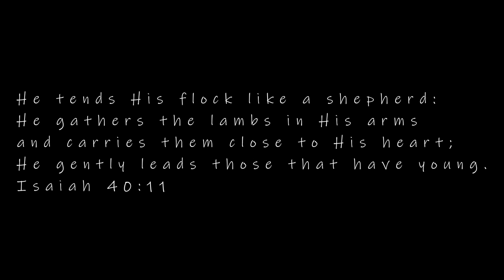How to Style White Tee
Welcome to the 5th EP of this series! For this video, I chose a Plain White Tee from TopShop. Hope this gives you some inspiration :D